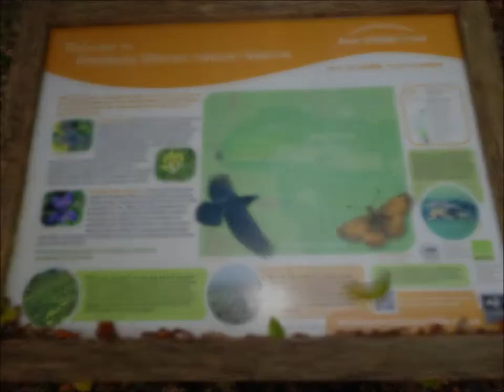Rowberrow & Dolebury Warren Autumn Walk, Part I,' Dolebury Warren' by Sheila, November 12th 2019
A window of good weather so the need to get out in the fresh air, to walk on the hills and in the woods--so I chose Rowberrow Warren and Dolebury Warren and the Iron Age Hillfort no rain predicted and that was good because the fuse on my van for the window screen wipers just expired and I needed to visit a garage after the walk to buy fuses.